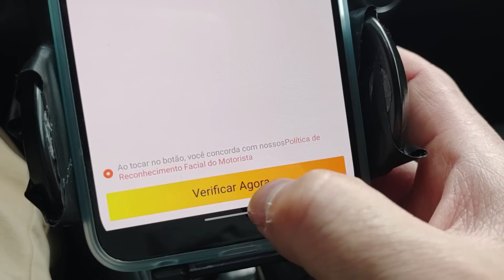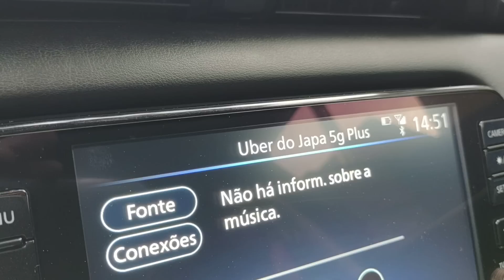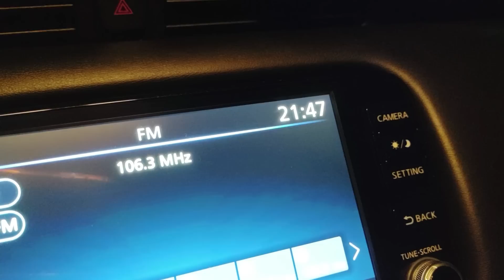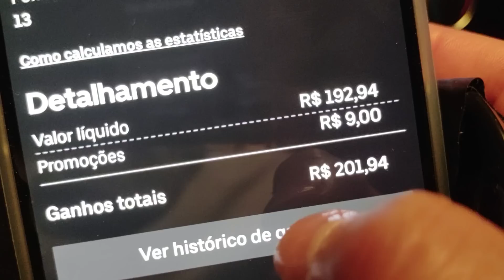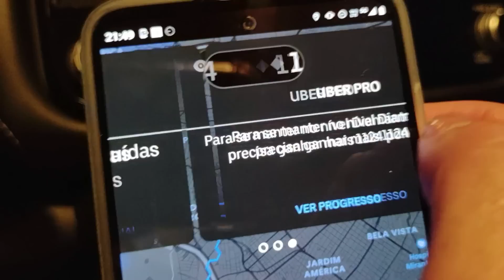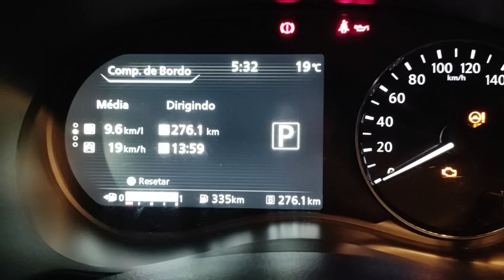A DURA REALIDADE DE JANEIRO NO UBER BLACK EM SÃO PAULO 13 01 2023